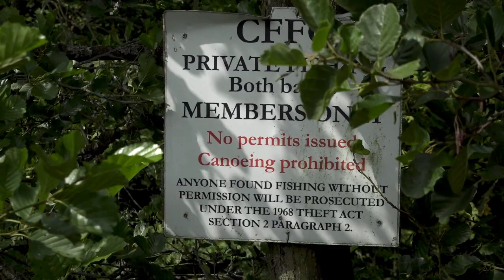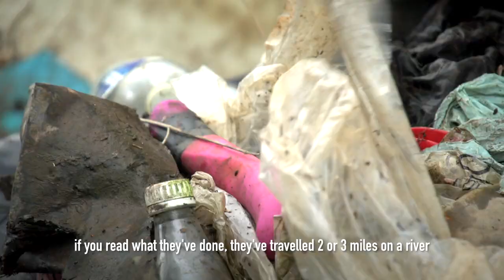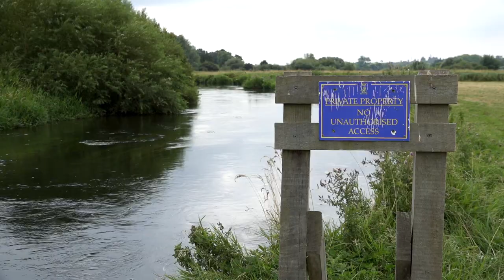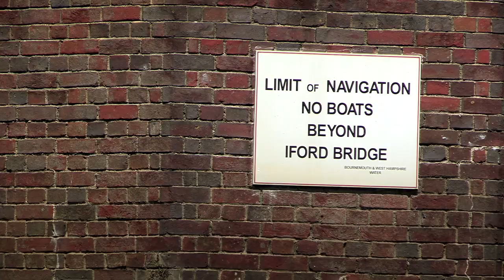Clear Access Clear Waters - Parliamentary Launch Video - SUBTITLED